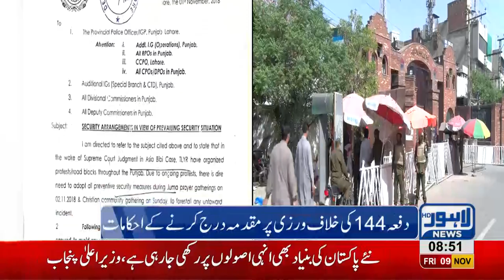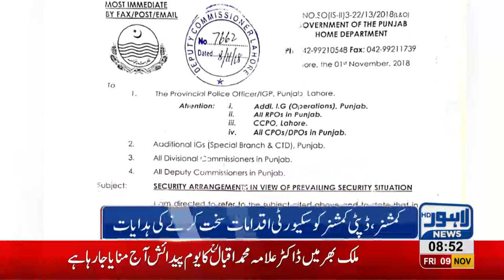Section 144 imposed in Lahore following security threats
Section 144  imposed in Lahore